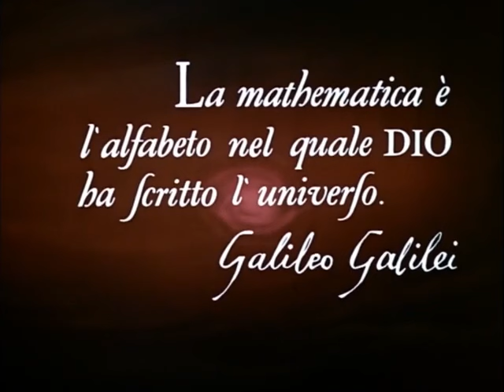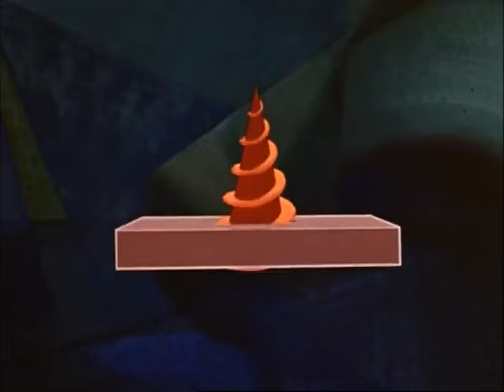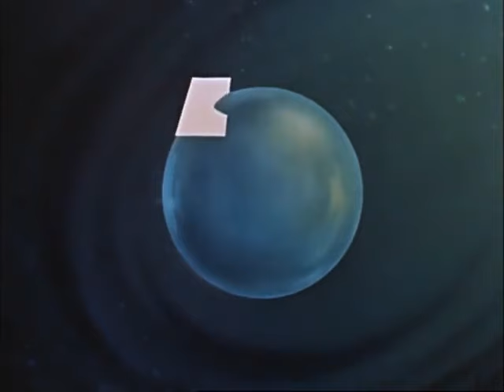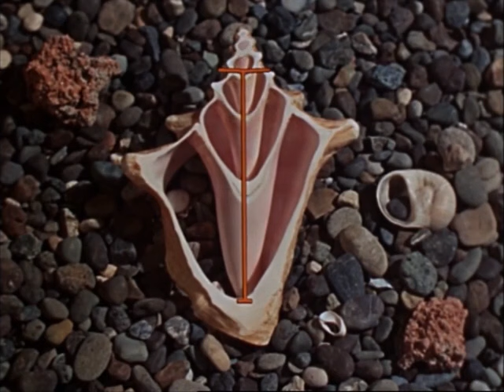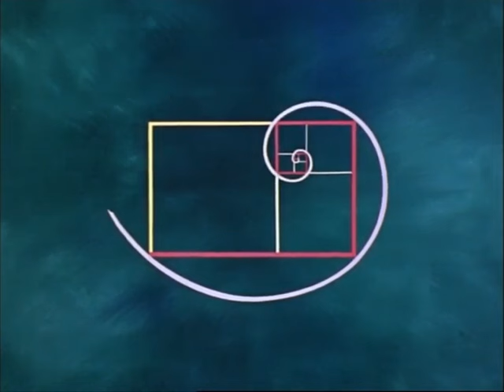An Adventure in Color/Donald In Mathmagic Land but it's in reverse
Well, it's finally happened. Steamboat Willie has been put in the public domain, and everyone can safely make whatever they want with it, despite Walt's company's wishes.
So what does that have in store for me? Well, since  the first cartoon in the Mickey Mouse universe has been reversed, it's got me in the mood for doing the rest. I've got my Walt Disney Treasures and other assorted DVD sets ready, so let's get into it!
Picture this: The year is 1961. Colour television is still in its infancy. When out of the blue, a program comes on NBC from a show called The Wonderful World Of Disney (known then as Disney's Wonderful World Of Color). This program introduced us to Donald's eccentric uncle who's always inventing, Professor Ludwig Von Drake, who in this episode explains the basis of colour TV. Then we are treated to Donald playing billiards in the featurette Donald In Mathmagic Land. The perfect way to kick off Disney's colour TV career (even though Walt filmed all his programs in colour).
Next up: It's baseball season and Goofy is in the league. But what's this? All of the players are Goofy himself. Let's see how this plays out...